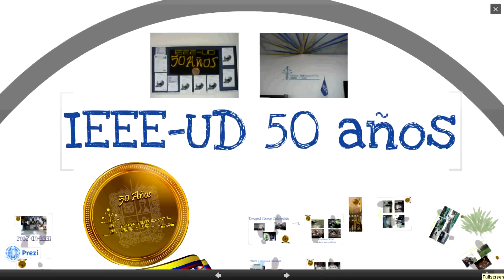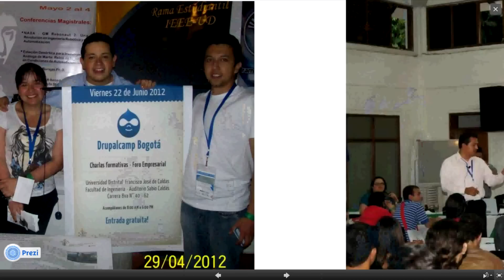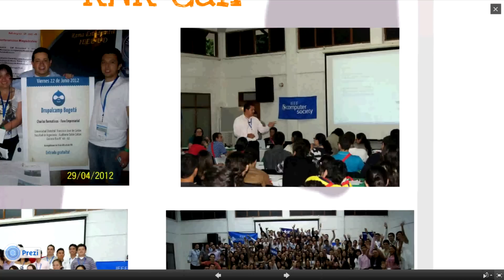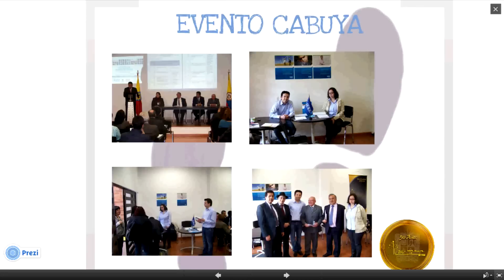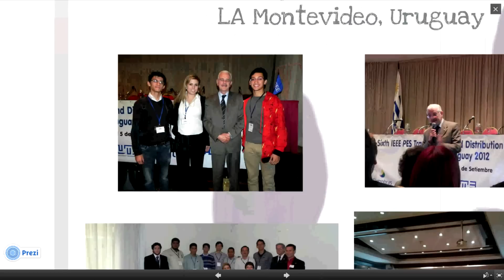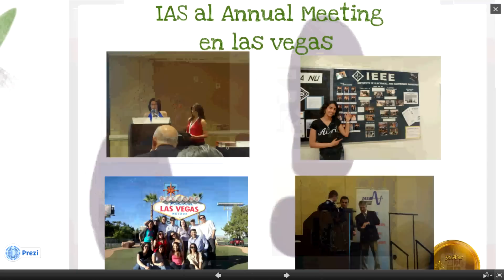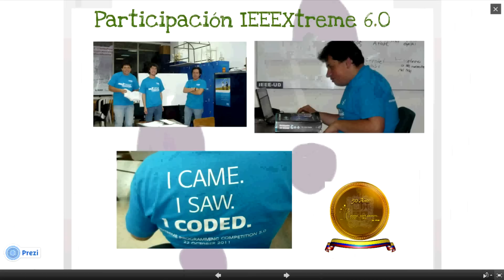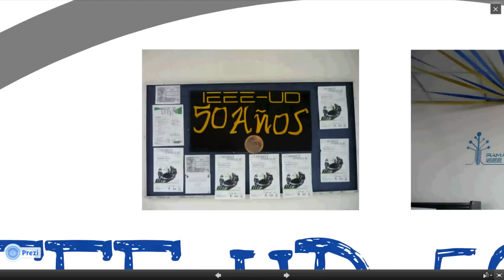IEEE UD 2012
Rama estudiantil IEEE UD en sus 50 años. Gestión año 2012.